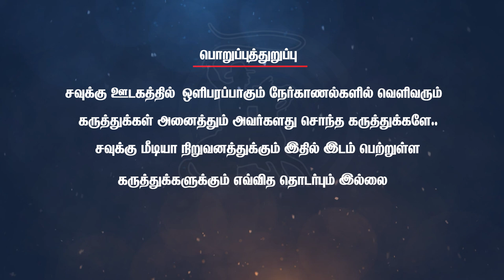ஸ்டாலினுக்கு அங்கீகாரம் பெற்று தந்தேன்,அப்போது செந்தில் பாலாஜி, எ.வ.வேலு எங்கே? - K.S.Rathakrishanan